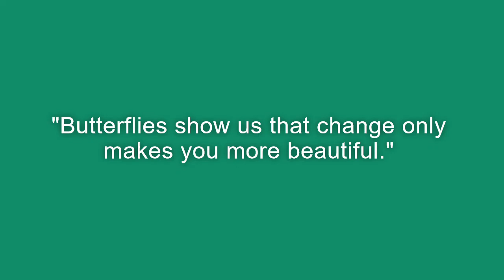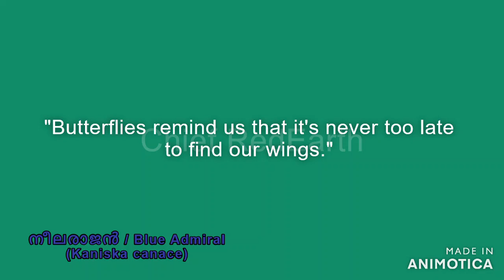നീലരാജൻ / Blue Admiral (Kaniska canace)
Kaniska canace, the blue admiral, is a nymphalid butterfly, the only species of the genus Kaniska. It is found in south and southeast Asia.

Thanks to 張 永仁(Y.J.Chang)
for picture of 琉璃蛺蝶卵 egg of Kaniska canace.